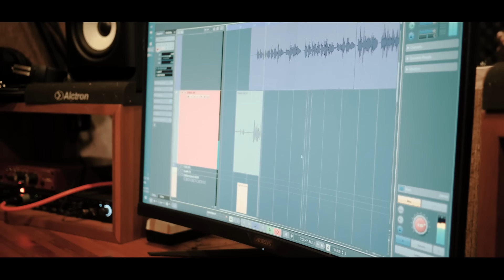LPD LEMAH PETENG DIWANG - Sri Aditya [Q,Ano Pro Studio]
LPD - Lemah Peteng Diwang
Cipt: Sri Aditya
Arr: Ngurah Adi
Video: Dika Swara & Putu Bejo
Produksi: Q,Ano Pro
Dilarang mengungah ulang video ini dalam bentuk apapun tanpa seijin dari